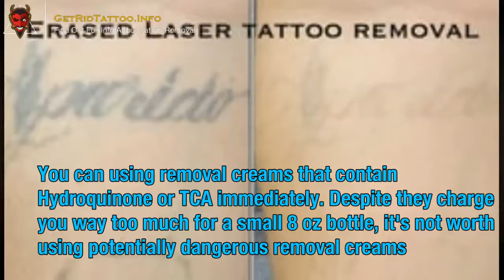Instant Tattoo Removal – Everything you must to learn about tattoo removing.